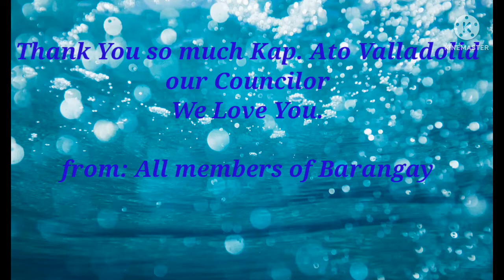TAYSAN OFFICIALS AND APPOINTEES @ ALPARCE BEACH RESORT PART 2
super enjoyable